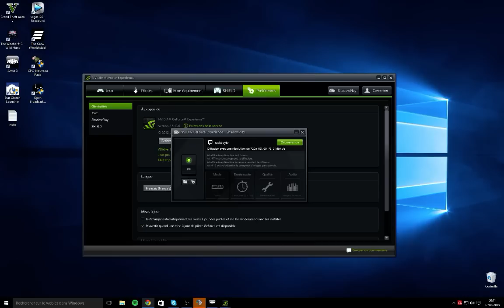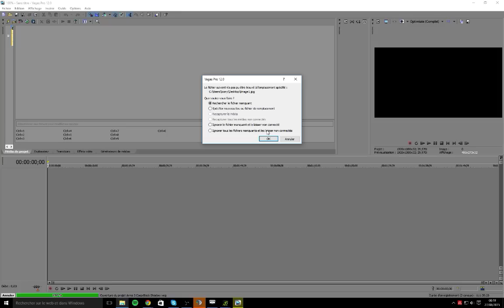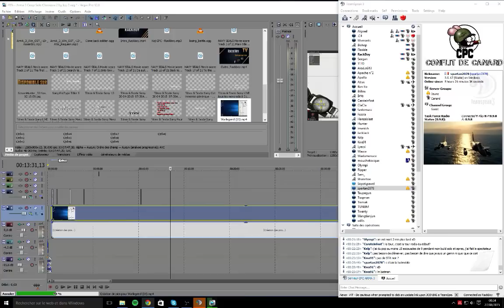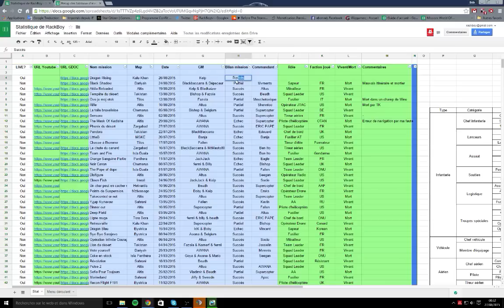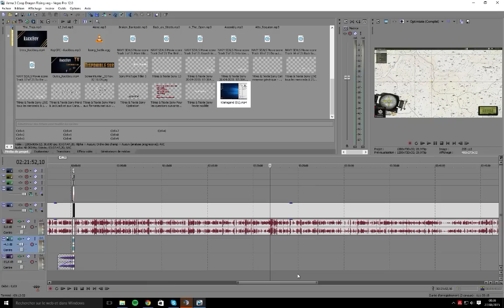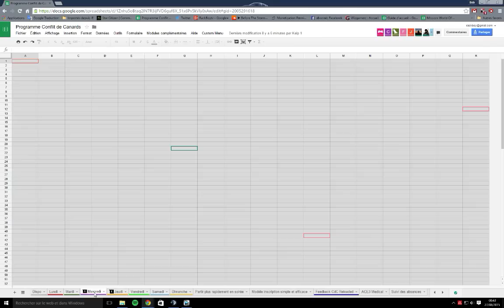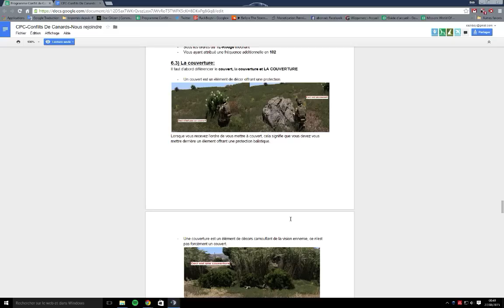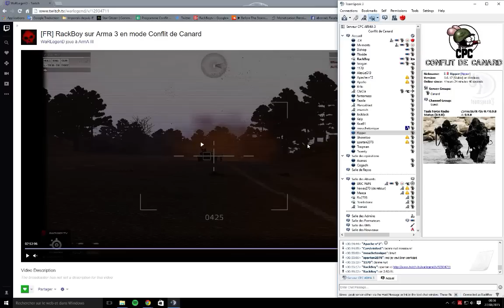Arma 3 Coop LIVE MMC & Zeus: "Dragon Rising" Débriefing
Histoire: "Août 2016, République populaire de Chine.                                                                                                                                                                                                                                                                                                                                Depuis plusieurs mois, Nous constatons des mouvements suspects dans le Cachemire. Une de nos équipes de renseignement est d'ailleurs portée disparue dans cette région. Le régime commence à s'inquiéter."

[...] la suis sur le GDOC

Carte: Kalu Khan
Game Master de la soirée: Kelp

Chronologie:
Débriefing de la mission

FAQ:

Q: Pourquoi y a plein de pub?
R: Les pubs sont posées au début de chaque nouveau chapitre. Elles apparaissent sur le timeline en jaune, ce qui permet d'avancer vers un nouveau chapitre sans quitter le plein écran. Les pubs servent à maintenir le serveur Arma 3 en vie.

Q: Pourquoi la vidéo est en 360p?
R: Parce que les vidéos disponibles immédiatement après upload sont en 360p. Merci de patienter pour le 1080p.

Q: Pourquoi la vidéo est en 720p?
R: Parce qu' il s'agit d'un LIVE, Shadowplay ne permet pas de faire des live en 1080P

Q: Est-ce que la carte graphique tartanpion est mieux pour jouer à Arma 3, est-ce qu'un 486 dx2 suffit pour jouer en Ultra?
R: Je n'ai pas de banc de test à la maison, je vous invite à lire les pré requis matériel du jeu.

Q: Comment se procurer Arma 3, je ne le trouve pas chez l'épicier?

Q: J'ai un super scénario pour toi avec martiens de Lustucru qui enlèvent des mamies pour les transformer en robot moniteur d'auto-école, ça serait cool dans arma 3, non?
R: Non, je ne crée pas de mission et j'ai une confiance absolument dans l'intelligence des Canards.

Q: Pourquoi il y a des bandes noires dans la vidéo?
R: Parce qu'il s'agit d'un LIVE, et je ne peux pas retoucher la vidéo issu de Twitch. J'ai un écran 16/10, ce qui génère un effet étirer pour les vidéos non live et l'absence de bandes noires.

Q: Quelles sont les caractéristiques de ton système?

Q: Quel est le logiciel utilises-tu pour enregistrer les vidéos?
R: Shadow Play et parfois OBS

Q: Pourquoi ne joues-tu qu'à la première personne?
R: La vue à la 3ème personnes est irréaliste. Notre devise Canard: Pourquoi faire compliquer quand on peut faire encore plus compliqué?

Q: Es-tu un militaire, pratiques-tu de l'airsoft ou du paintball?
R: Non, non et oui pour un EVG ou autre.

Q: Est-ce qu'il s'agit d'IA ou de vrais joueurs?
R: S'il s'agit de BF4, oui. S'il s'agit d'Arma 3, il s'agit d'IA. S'il s'agit de PVP sur Arma, le titre l'indique.

Q: Quelles mods utilisez-vous?
R: En plus de JSRS, Real Light V5 avec SweetFX et Blastcore,

Q: Joues-tu avec des potes, team, pirates, clan, détenus, australopithèque...etc?
R: Je fais parti d'une communauté